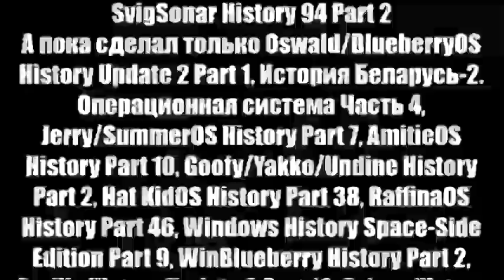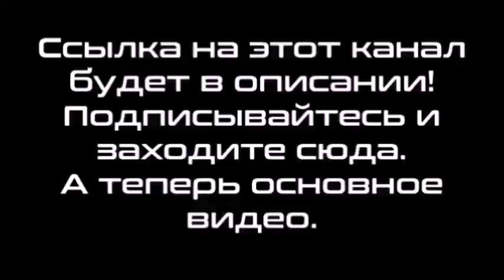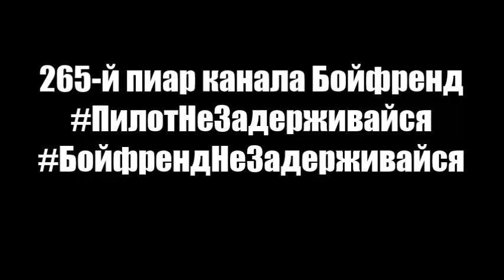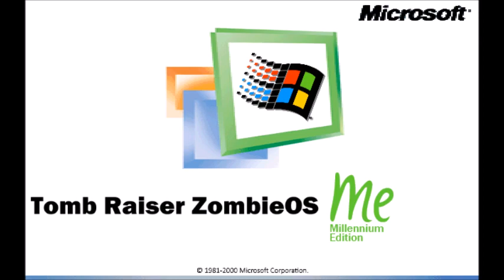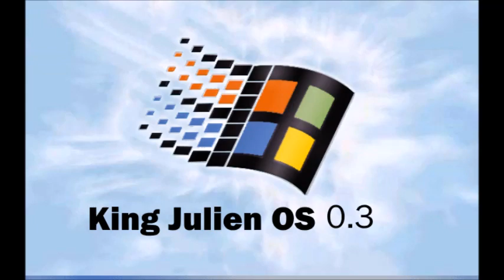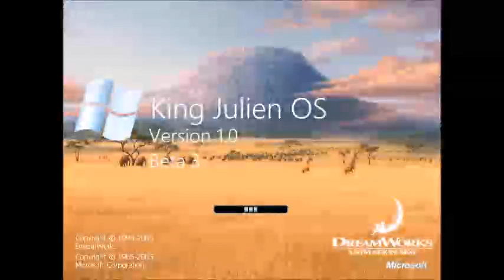Микс 422 (часть 3)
В этом миксе:
1-25. Windows Quezee League of Legends to Franklin Clinton OS Quezee Histories Part 52
26. 265-й пиар канала Бойфренд
27. The Floor OS History Part 6
28. История Bridge Dance. Операционная система Обновление 1 Часть 1
29. Tomb Raiser ZombieOS History Remastered Part 2
30. King Julien OS History Remastered Part 2
Бойфренд и Вулк должны вернуться после перерыва и должны сделать новые видео в сентябре 2023 года. Хотя, возможно Бойфренд уже перешёл с этого канала на новый канал Undine, даже раньше ноября 2024 года. Хотя, возможно Бойфренд будет на новом канале Undine уже в сентябре 2023 года, из-за большого перерыва.